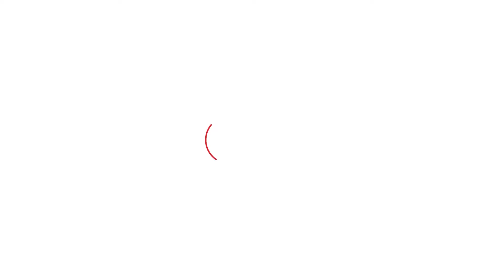ਸ੍ਰੀ ਅਕਾਲ ਤਖ਼ਤ ਸਾਹਿਬ ਪਹੁੰਚ MP Sarabjeet Khalsa ਨੇ ਕਰਤਾ ਏਹ ਐਲਾਨ | Punjab Tak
ਸ੍ਰੀ ਅਕਾਲ ਤਖ਼ਤ ਸਾਹਿਬ ਪਹੁੰਚੇ MP ਸਰਬਜੀਤ ਸਿੰਘ ਖਾਲਸਾ ਨੇ SGPC ਚੋਣਾਂ ਲੜਣ ਦਾ ਐਲਾਨ ਕੀਤਾ  ਤੇ ਨਾਲ ਹੀ ਕਿਹਾ ਕੀ ਜਦੋ ਅਮ੍ਰਿਤਪਾਲ ਜਦੋ ਆਓ ਬਾਹਰ ਫੇਰ ਕਰਾਂਗੇ ਨਵੀਂ ਪਾਰਟੀ ਦਾ ਐਲਾਨ |